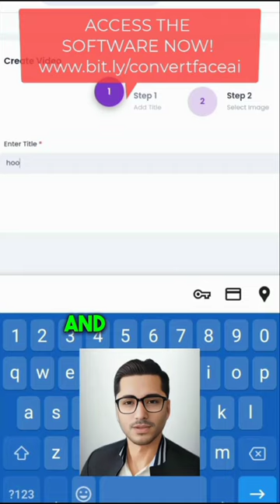Create A.I. Face Viral Video In 3 Easy Steps 😱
✅ 🔥 Make YouTube and Insta Shorts explode with *Viral Faces* AI...

✅ In this video you will learn about the ViralFaces AI, the groundbreaking NEW top-secret
A.I Face Tech that brings UNLIMITED Traffic to your offers!

With this revolutionary platform,
you can create 100s of attention-grabbing
A.I. Face Videos with zero effort
in just minutes that speak and
go viral on YouTube Shorts & Instagram
Reels!

You get 10x more sales, reach,
followers, and engagement...

Here're some results newbies getting
with Face videos..

- 10M views posting a self-improvement short
- 1.5M views posting a gym tips reel
- 2.8M views posting a health tips reel

And they all started with no subs,
no followers, no ads - all using AI in min.

The sooner you get started, the
MOST you'll be able to exploit this
method - just handful of people
doing it right now and you can be

Claim Your FREEDOM ACCELERATOR FREE COURSE! 🎁